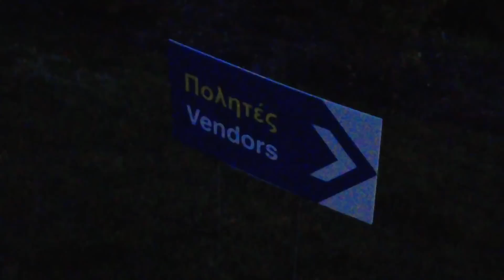ΑΡΡΩΣΤΗΣΑ??? ΨΩΝΙΑ, ΝΤΙΝΕΡ & ΙΟΣ ΣΤΗΝ ΝΕΑ ΥΟΡΚΗ VLOG || Vea Bak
Καλέ γειά σας , στο σημερινό βίντεο περνάμε  αρκετές μέρες μαζί στην Νέα Υόρκη  με αρκετό φαγητό , ψώνια, πανηγύρι και ιό !!!

Αν θέλετε να βλέπετε πιο πολλά απ τη ζωή μου ακολουθείστε με και στο instagram :

Ευχαριστώωωωω, θα τα πούμε στο επόμενο βίντεο.